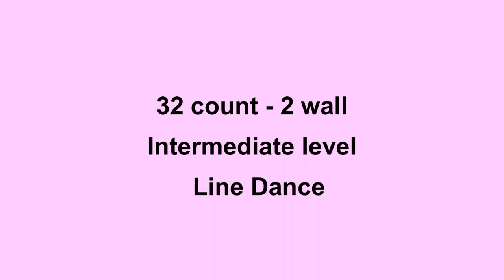Stone Love - Line Dance (Dance & Teach in English & 中文)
Choreographed by: Vikki Morris (UK) July 2013
32 count - 2 wall - Intermediate level line dance